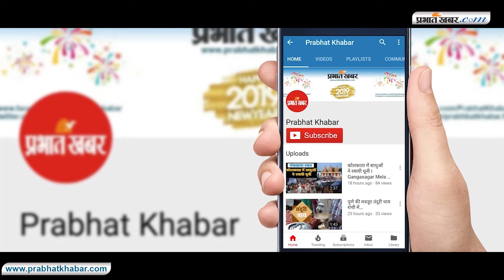मुजफ्फरपुर के इसी मकान में ठहरते थे जॉर्ज फर्नांडिस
देश के पूर्व रक्षामंत्री जॉर्ज फर्नांडिस का आज निधन हो गया. उनका बिहार के मुजफ्फरपुर से विशेष नाता था. वे यहां से चार बार सांसद रहे थे. मुजफ्फरपुर के सरैयागंज से उनका विशेष नाता था. वे यहां आकर अपने पारिवारिक मित्र कमल किशोर सिन्हा के आवास में रहते थे.